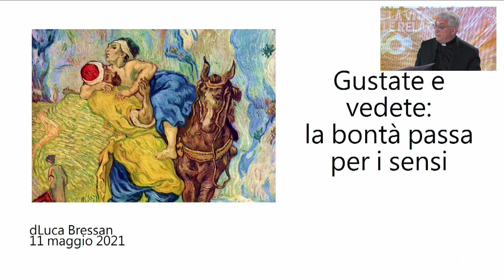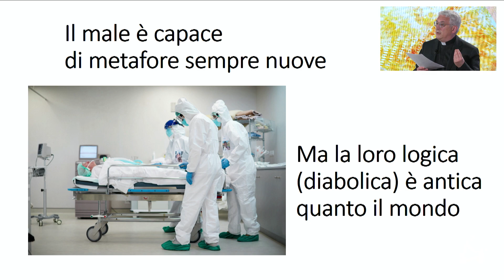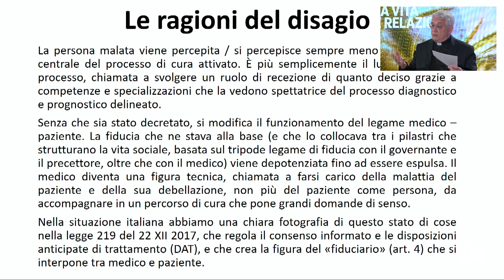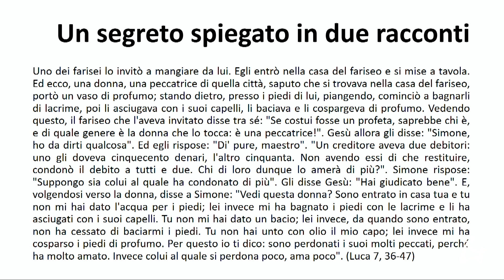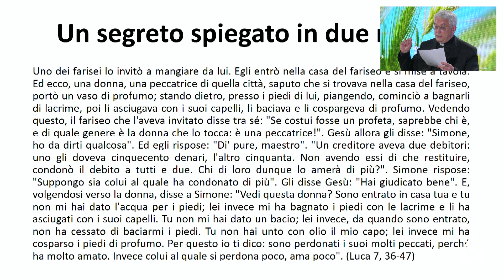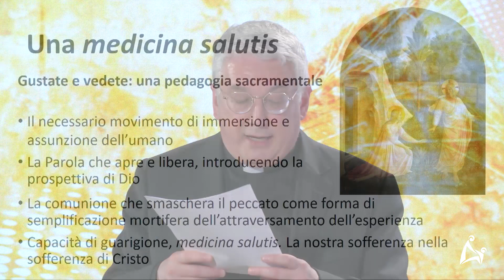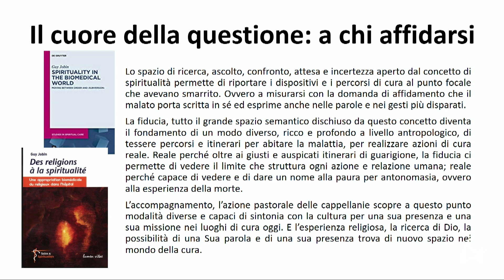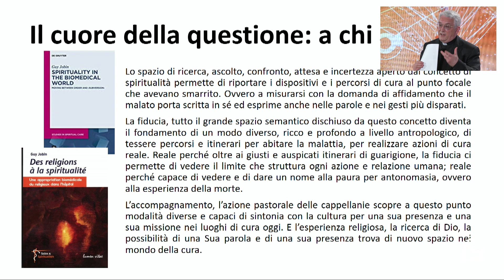2. La questione: Gustate e vedete. La bontà passa per i sensi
Relatore:
Mons. Luca Bressan - Vicario di settore dell’Arcidiocesi di Milano